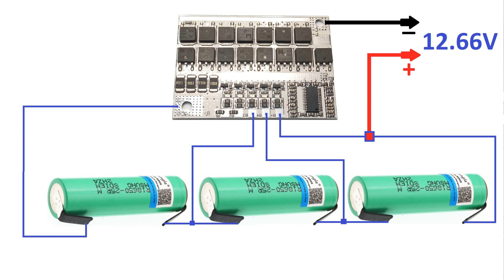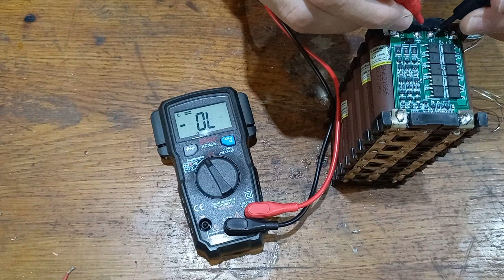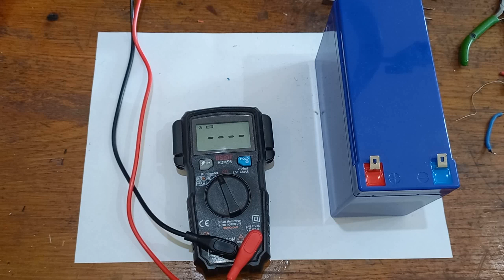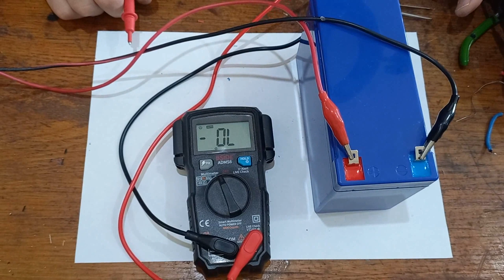Li-Ion Аккумулятор 3S 12.66 вольт своими руками.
Добро пожаловать на мой канал! Здесь речь идёт про Li-Ion Аккумулятор 3S 12.66  вольт своими руками, и током 21 ампер, собрал я домашних условиях, особое внимание необходимо обратить  на BMS, для разных напряжения на плате устанавливается перемычки, можно с запасом подключить BMS на 100 А, если хотите  собрать АКБ, в домашних условиях, вам необходимо приобрести запчасти, ссылка на товар внизу, можете заказать с китая.
Аккумуляторы 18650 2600 мА 3.7 В Аккумуляторы LiitoKala 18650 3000 мА BMS 100 A 12.6 V BMS-100 A 12.6 V Ящик для аккумулятора 18650 Ящик для АКБ 3.3В 18650